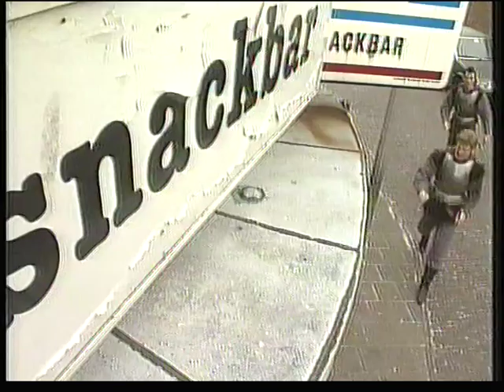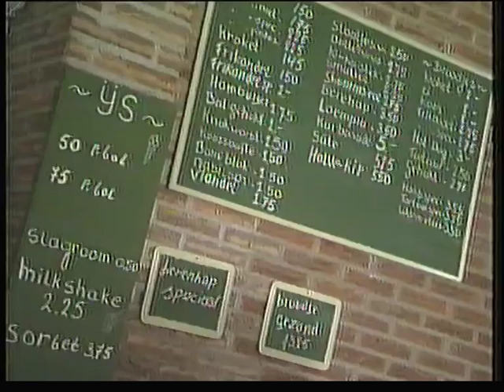De Ridders van het Hete Hangijzer - afl.7: Aloys' heen en weer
Elfdelige Nederlandse KRO-dramaserie waarin de ridders Koen en
Reinaut ten strijde trekken tegen het kleine kinderleed.
Afl.7: Aloys' heen en weer- uitzending 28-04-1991
Rolverdeling:
Koen: Bart Oomen
Reinaut van Aerdenvoorde: Erik de Vogel
Speciale gast o.a. Charlotte Lap, e.a.

Jan Hovers (regie)
Paul op 't Ende (scenario)
Floris Koot (scenario)
Gerda Ottervanger (productie)
Gabriël Maassen(eindredactie)